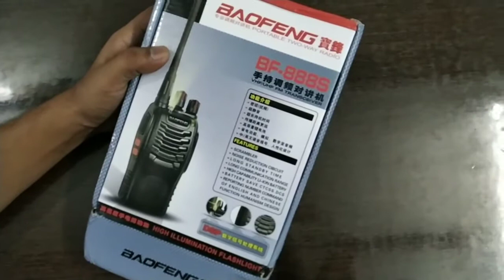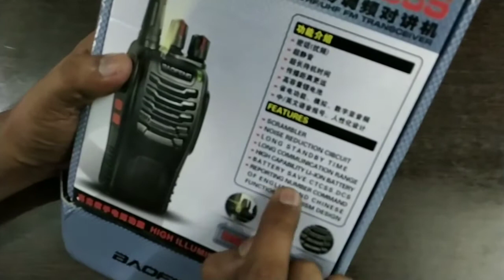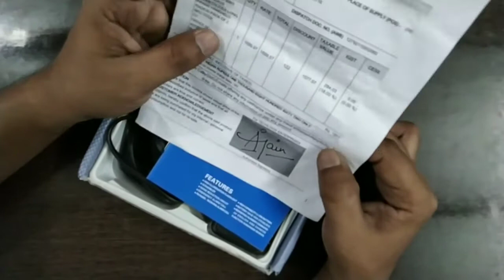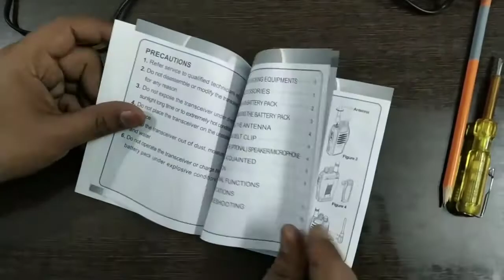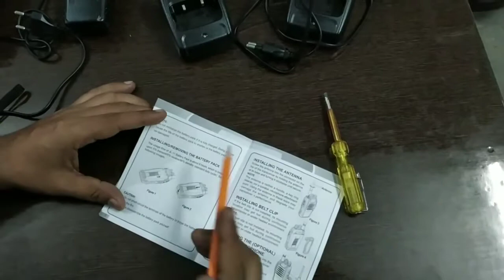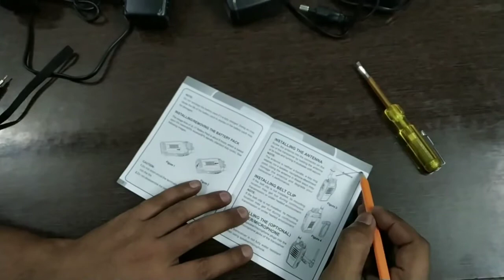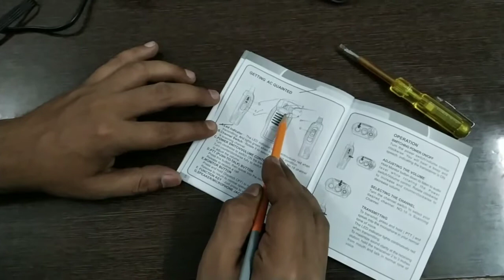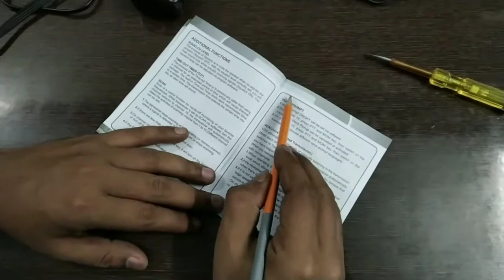walkie talkie review | baofeng best budget walkie talkie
walky talky price
baofeng walky talky price
cheapest walky talky
sabse sasta walkie talkie
baofeng walkie talkie review

voice wireless communication,
15 miles walkie talkie,
wireless walkie torquay,
wifi walkie talkie

personal loan kaise le, loan kaise le,
online loan kaise le, mobile se loan kaise le,
aadhar card loan kaise le, loan kaise milega,
lon kaise le, bank se loan kaise le,
lone kaise le, home loan kaise le,
mudra loan kaise le, instant loan kaise le,
student loan kaise le, phonepe ioan kaise le,